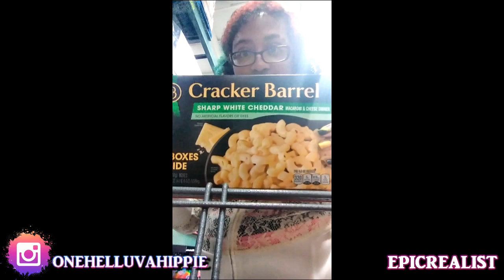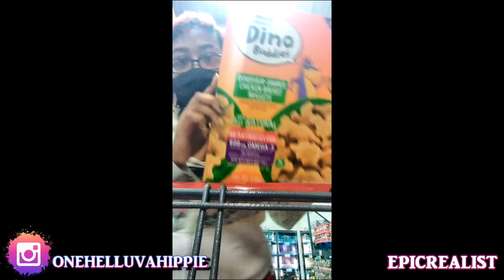☯ why I wear my fitbit on my foot! (sometimes) SHOP WITH ME | Epic Realist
Shopping vlog! I explain a few random things about myself and what I think.

Health & Fitness IG: curly.fit.mama.of.5
Hair & Homeschooling IG: curlsofinnocence

"chit-chat" "fitbit" "shoes" "shopping cart"